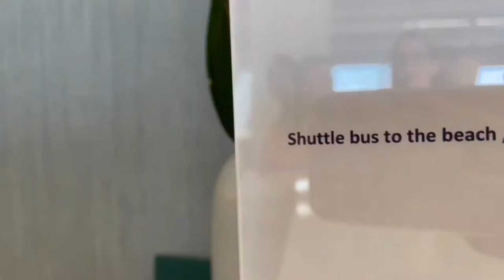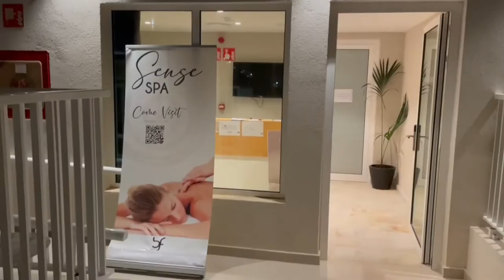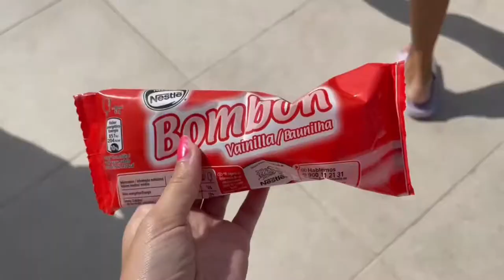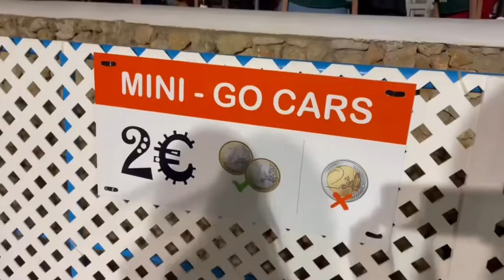PALLADIUM HOTEL MENORCA VLOG!! Arenal D’en Castell August 2022 - Part 2!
We had the best time at the Palladium and would love to stay again!😁
Unfortunately, we will not be able to stay at Hotel Victoria Playa in Santo Tomas, Menorca as it will become an adults only hotel next year 😥

I film and edit ALL of my YouTube videos myself using an app called CapCut because I really enjoy doing it.